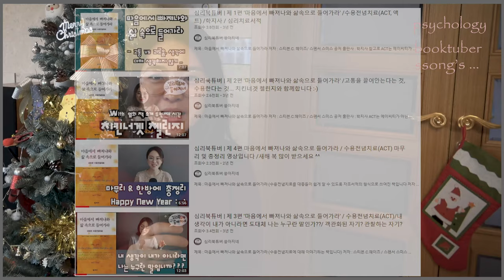심리북튜버 | 자유로운 마음 | 최신버전 수용전념치료(ACT) | 액트 | 제 3세대 인지행동치료물결 | 학지사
제목 : 자유로운 마음
저자 : 스티븐 헤이즈 (역자 : 문현미, 민혜원 공역)

심리북튜버 쏭아지네 채널에 방문하시면 더욱 다양한 심리, 상담관련 책들을 만나실 수 있어요 :-)